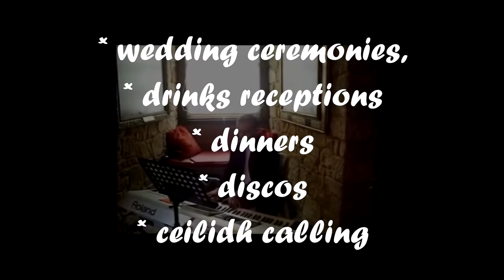Wedding pianist & DJ in Fife covering Central Scotland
A video demonstration of services supplied by FifePianist.com from Richard Barriball. Wedding ceremonies, drinks receptions, dinners, DJ & ceilidh calling.